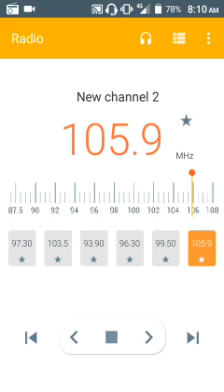May 1st, 2017